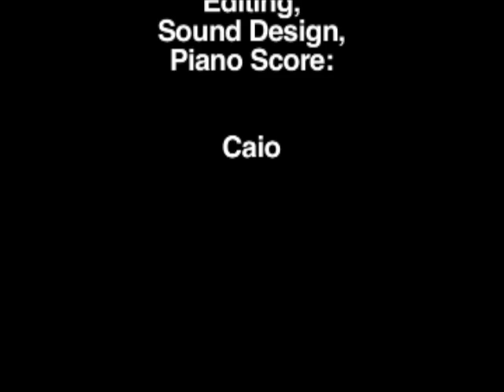JunkyardBlues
Experimental, documentary on the existential reality of a junkyard worker.